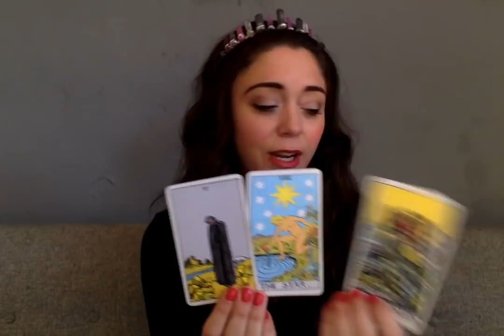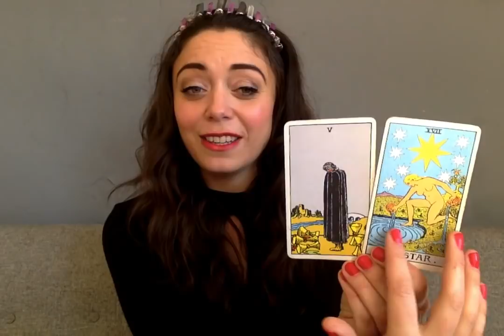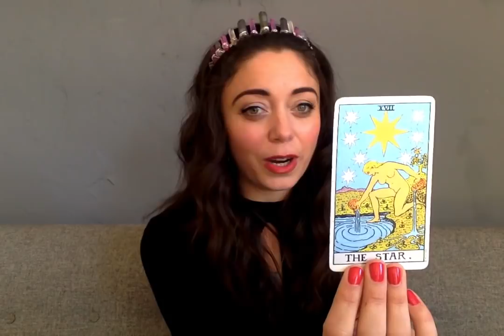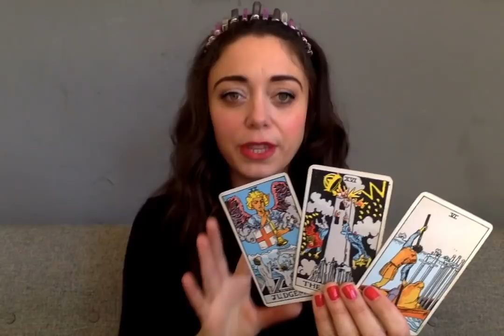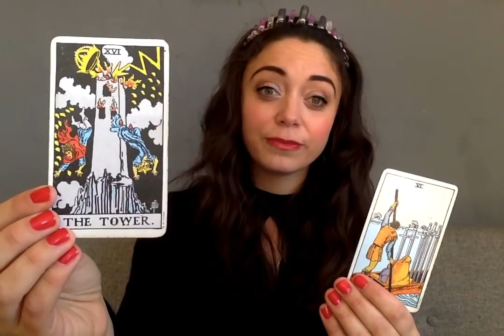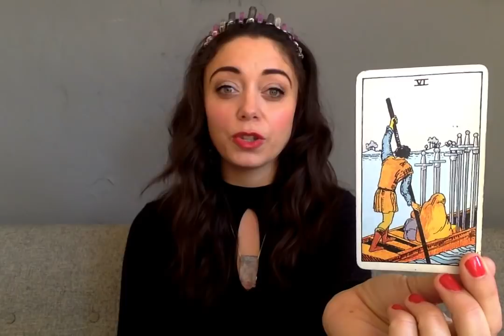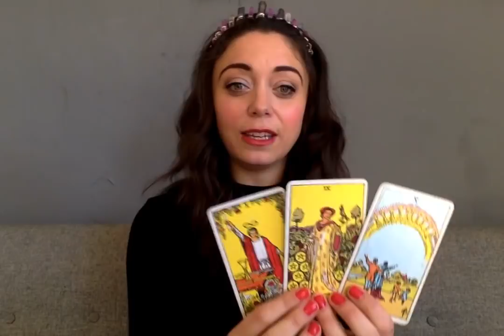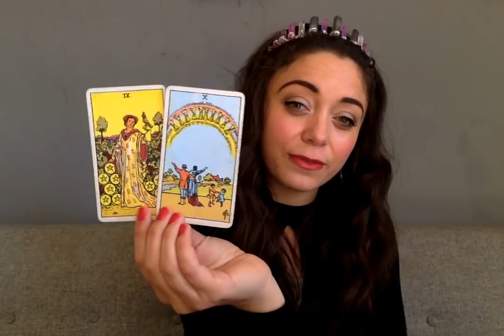Leo March 2018 - GOOD THINGS WAIT AT THE EDGE OF THE WOODS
My dear Leo fam! This month is going to be a little heavy. We are being asked to sit in the quiet, allow the deconstruction of an old identity, and to prepare for true magic in the deep, dark of the woods. Trust me. It will be beautiful!